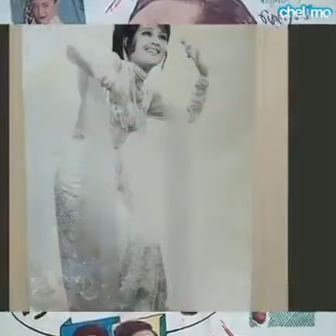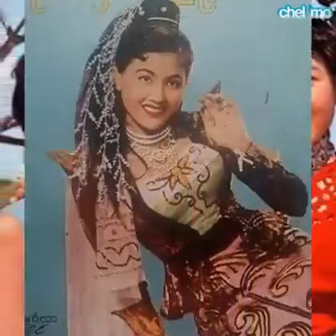October 11, 2020